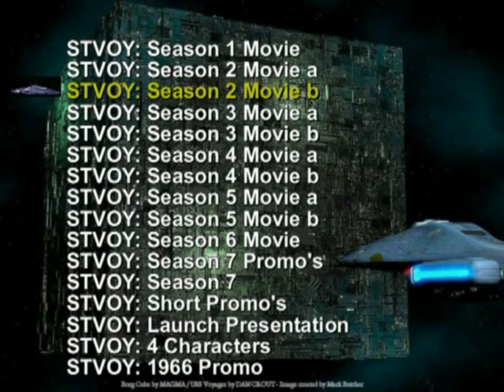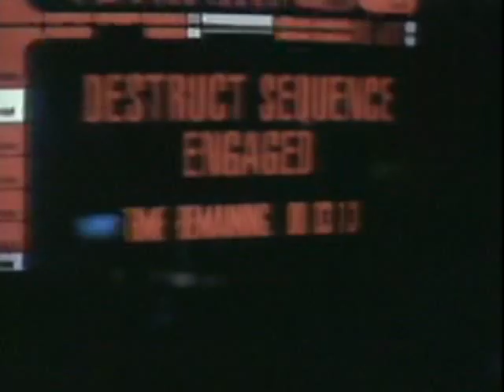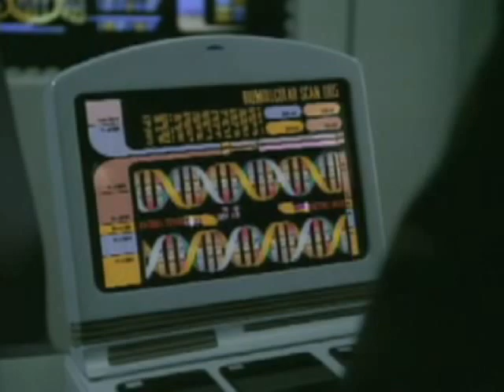Star Trek Voyager Season 2 2/2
Star Trek Voyager teasers!

If you like the teasers, buy the DVD box! They are cheap and worth the money

Alezz